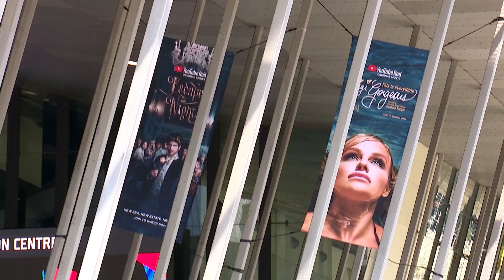JOEY GRACEFFA GETS SUPER TIGHT WITH US!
GRACE HELBIG & TYLER OAKLEY at VidCon Australia!
GRACE HELBIG plays The 5 Second Rule!

Joey Graceffa Chats to Adam & Eve at the first VidCon Australia in Melbourne. We chat Escape the Night - Season 2, his new book 'Elites of Eden' and play a special game of 'Trick or Tweet'!

More Adam & Eve Videos:
EVE'S INNER WONDER WOMAN! | Adam vs Eve
THE BUTLER CHALLENGE!  | Adam vs Eve

In search of a quick laugh? Check out some of our Must See Music Parodies!